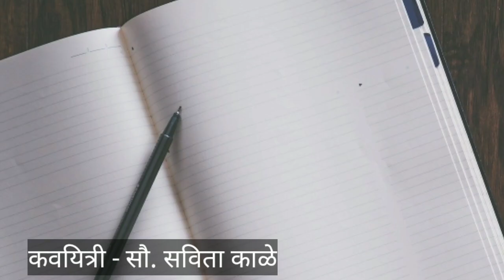teachers day poem in marathi। शिक्षक दिनानिमित्त मराठी कविता। Guru। गुरू।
5 सप्टेंबर शिक्षक दिनानिमित्त स्वरचित मराठी कविता गुरू